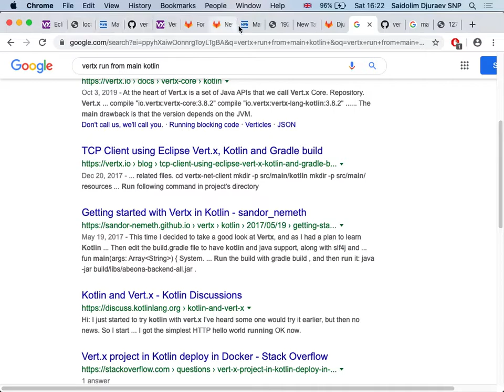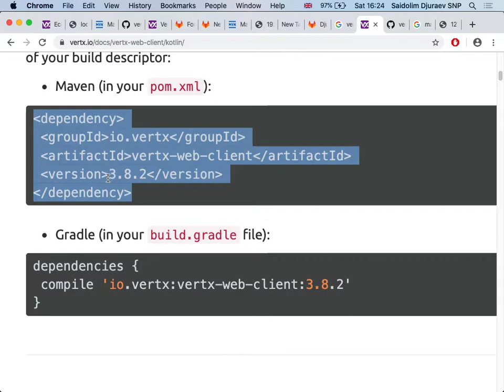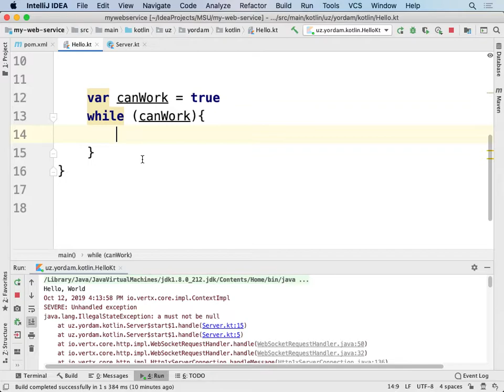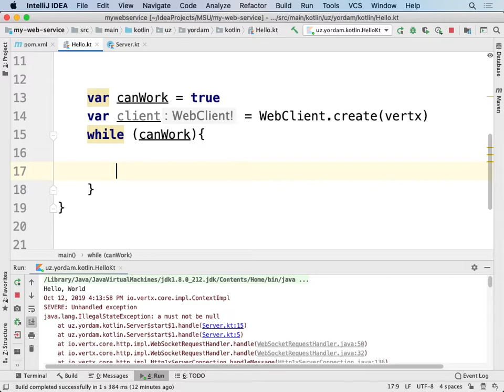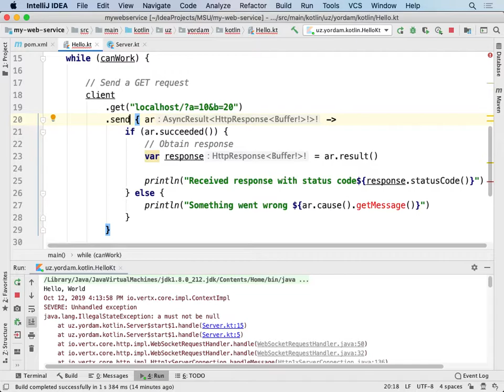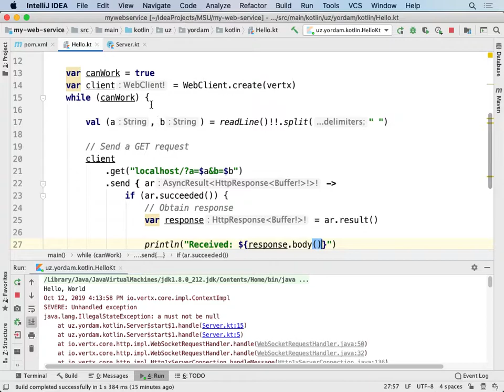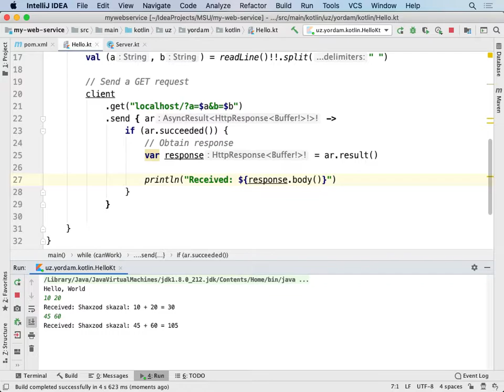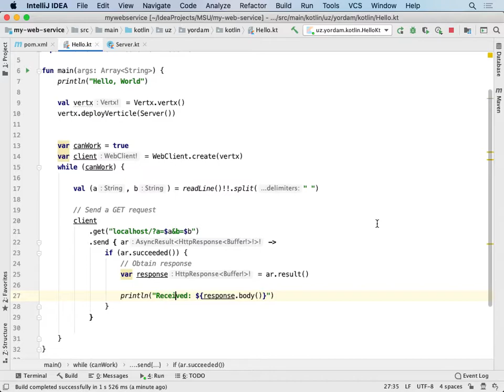Praktika 2019-10-12 at 16:21:21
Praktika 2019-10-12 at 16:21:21